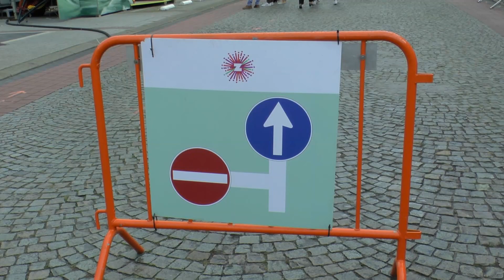Oktoberkermis 2020 Zele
Oktoberkermis 2020 te Zele, in coronatijden.